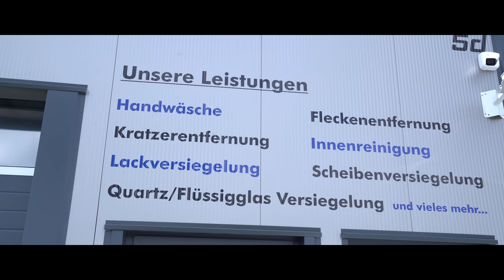Altes Blech - neuer Glanz! Der Golf 3 VR6 Turbo wird von Kai Mensing aufbereitet! | Philipp Kaess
Unser Golf 3 VR6 Turbo Projekt läuft endlich!

Heute zeigen wir euch wie Kai Mensing das alte Blech auf neuen Glanz bringt!

👍 Oder auf Facebook damit ihr in Zukunft immer direkt über Live Streams benachrichtigt werdet und Live dabei sein könnt